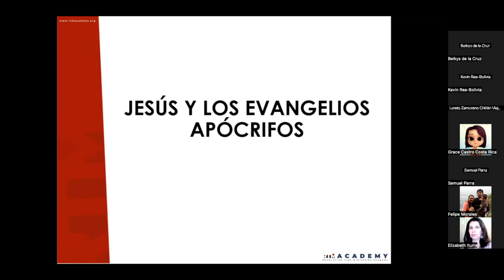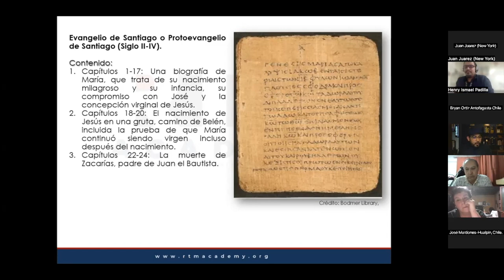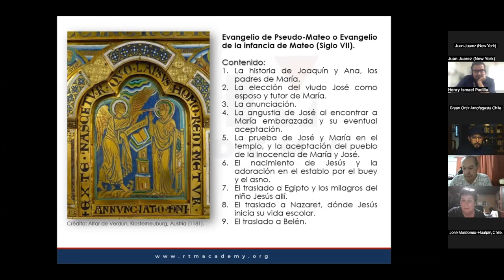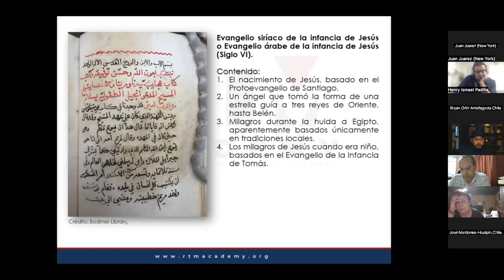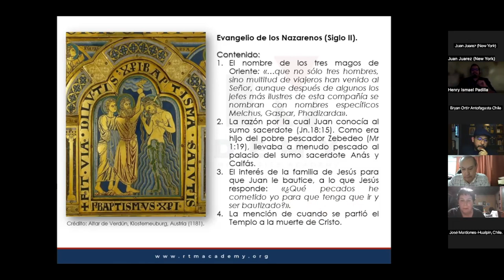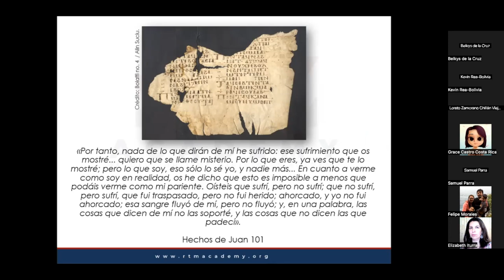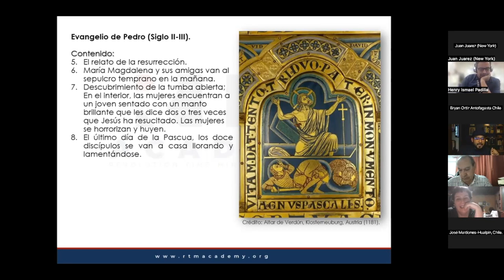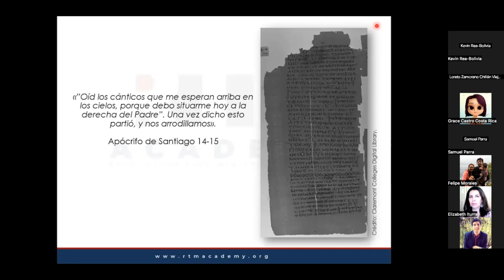Conferencia: El Jesús Apócrifo por Joaquín Mauricio Moya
En esta segunda parte de la clase "Jesús y los Evangelios Apócrifos" analizaremos la figura y el mensaje de Jesús a través de los apócrifos. Estudiaremos la vida de Jesús y su familia en orden cronológico, pasando por la anunciación a María, los conflictos con su esposo José, el nacimiento virginal, la visitación de los magos (sabios) de oriente, la huída a Egipto, Nazaret y Belén, su niñez en estas ciudades y avanzaremos hasta la pasión, muerte, la visita al infierno, su resurrección y ascención.

Crédito: Curso "Arqueología de Jesús" con Dr. Adolfo Roitman, Dra. Marcela Zapata, Dr. Ismael Padilla, Dr. Pedro Barreiro y Prof. Joaquín M. Moya. Instituto ITEM.